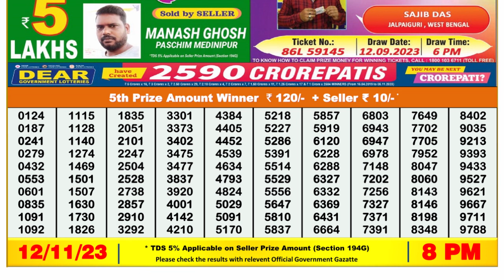Nagaland Lottery Sambad Live 8pm 12.11.23